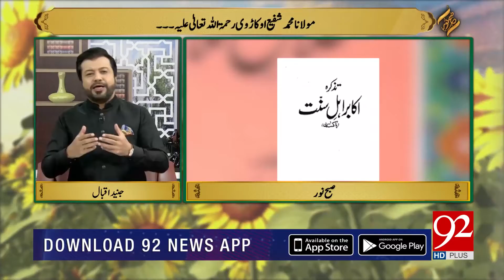Muhammad Shafee Okarvi ؒ | 04 March 2021 | Subh E Noor